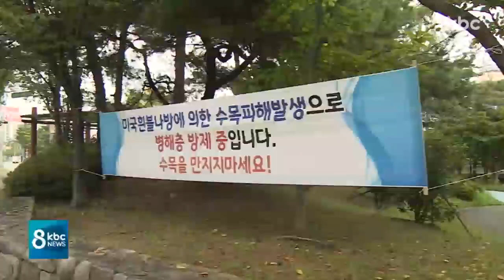'피부병 유발까지' 미국 흰불나방 애벌레 공포 확산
길을 걷다가 긴 털이 빽빽하게 나있는 이 벌레를 보게 되면 즉시 지자체에 신고하는 게 좋겠습니다.

산림 해충으로 분류된 미국 흰불나방 애벌레인데요.

가로수나 조경수 잎을 남김 없이 갉아먹을 뿐 아니라, 신체에 닿으면 피부병을 유발할 수도 있어 각별한 주의가 필요합니다.